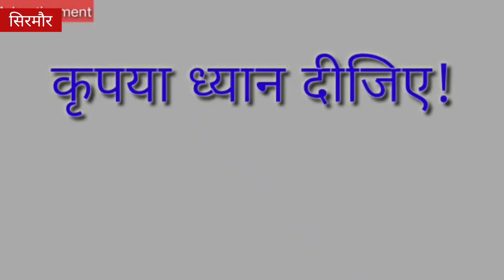फोटोयुक्त मतदाता सूची के पुनरीक्षण में सहयोग करें सभी राजनीतिक दल -आर.के. गौतम